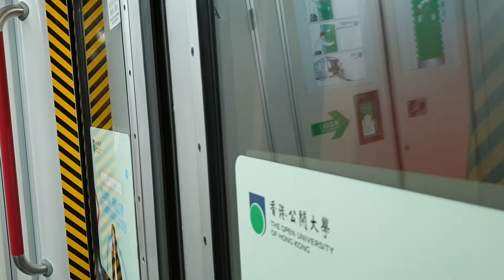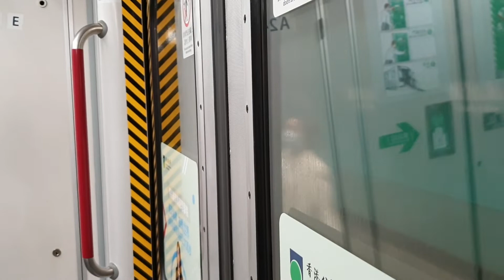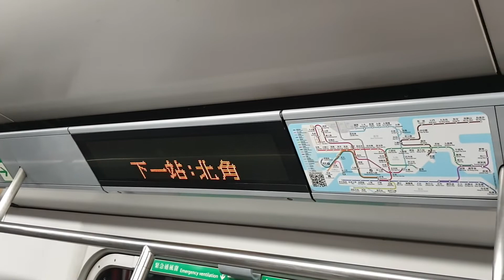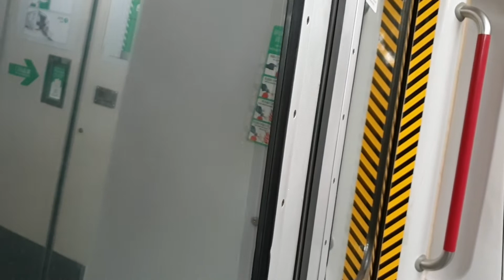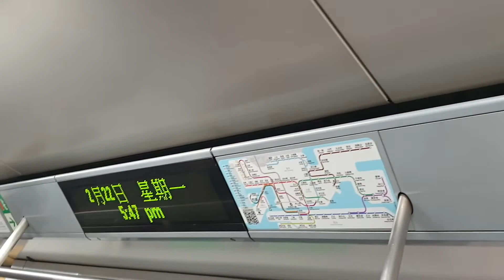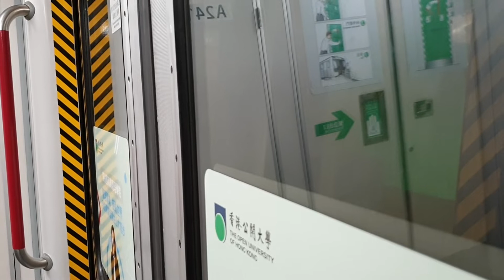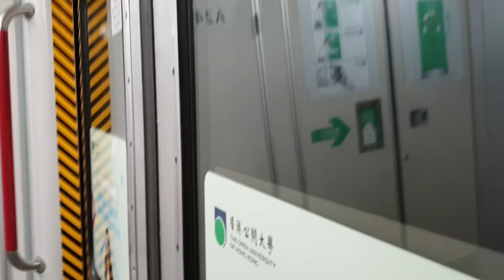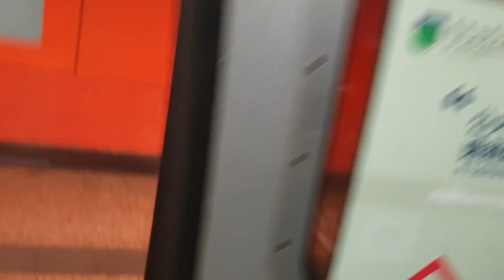(已稍微褪位兼轉向減弱1) MTR ISL M-Train A241/A238 (A241) TAK → TIH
TAK → TIH
自從呢一卡喺10個月前完成咗大修之後，原先喺A1/B1門嘅上行強鬼已經冇咗：取而代之就係弱咗嘅A5/B5門下行鬼